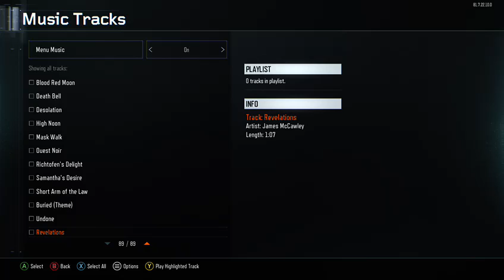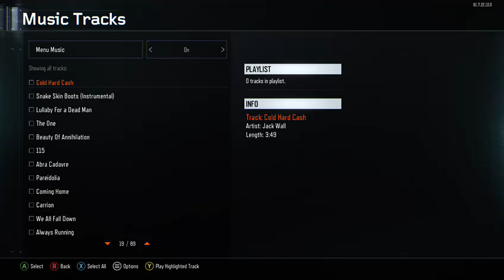Another Black Ops III LiveStream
Copyright of Activision Publishing, Inc.

Decided to do another COD: BO3 zombies livestream (but sucked terribly XD) I hope to be able to do another one with my bro and his friend but we had a bit of trouble with the brightness level. Anyways, hope ya enjoy ^_^ -- Watch live